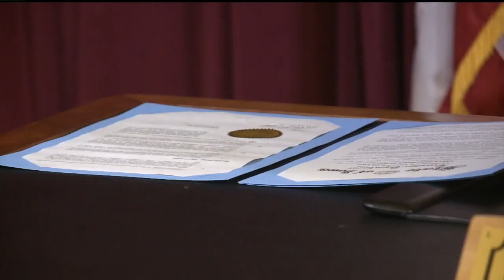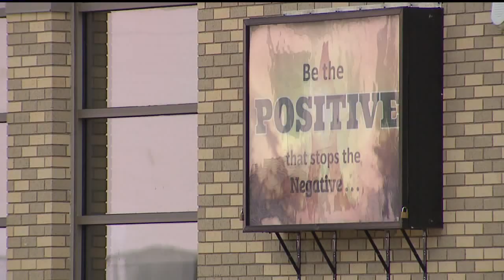Iowa is short on child psychiatrists and its taking a toll on the community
Iowa has a shortage in child psychiatrists and its taking a toll on the QC Community.